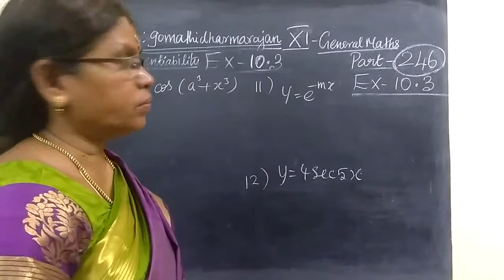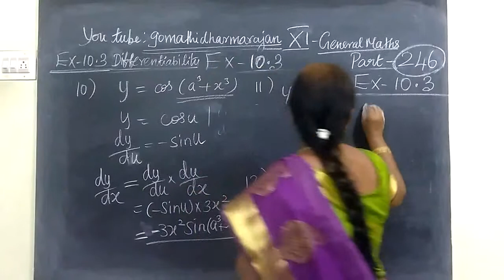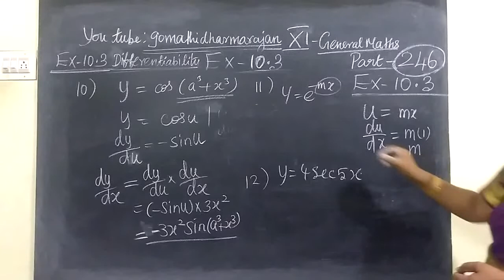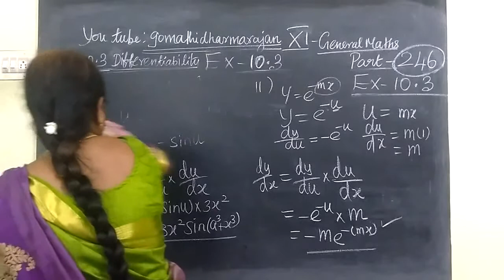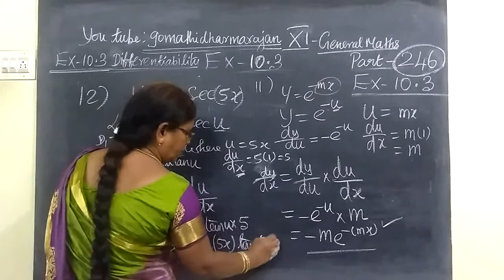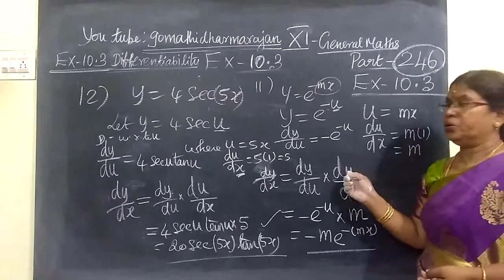11th G Maths [Part-246] Ex -10.3-10,11 and 12 Diff calculus Gomathidharmarajan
11th G Maths [Part-246] Ex -10.3-10,11 and 12 Diff calculus  Gomathidharmarajan